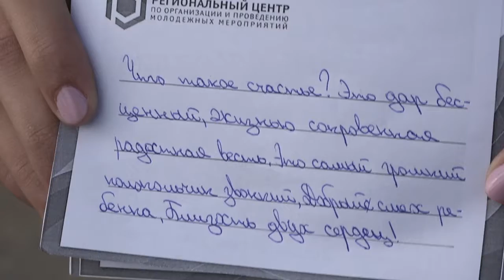Акция «Живи трезво»